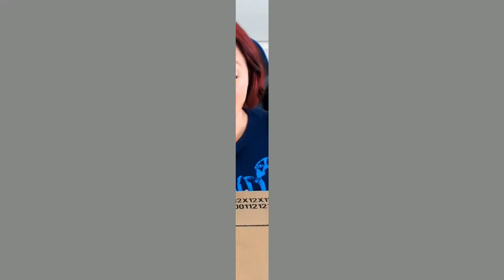Comet TV & Charge September Giveaway ~ Godzilla Funko Pop and More!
Giveaway ends October 1st and winner will be contacted via email.

Twitch followers get extra entries and Twitch subscribers get even more

Extra giveaway entries for being friends with us on social media too!